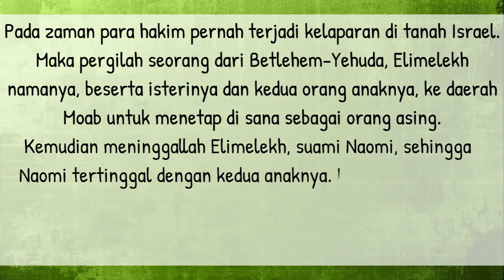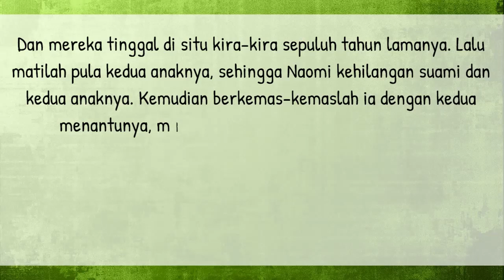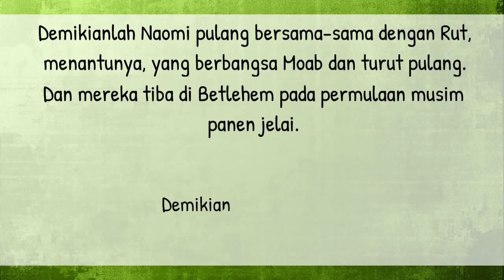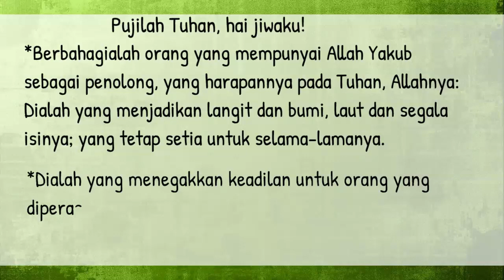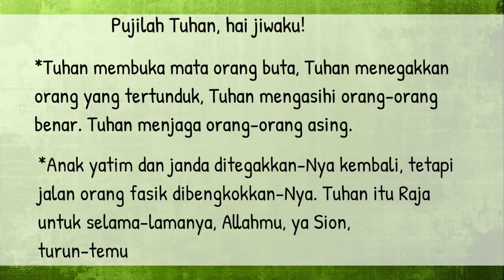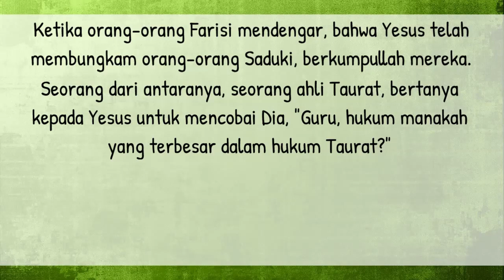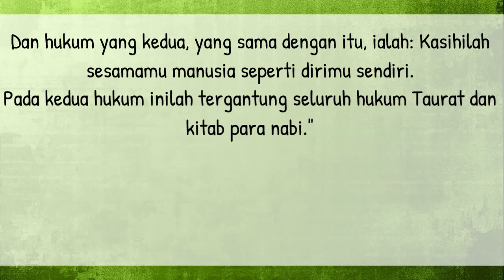Bacaan Liturgi Jumat 25 Agustus 2023 - Hari Biasa Pekan Biasa ke XX / CATUR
Kalender Liturgi 25 Agustus 2023
Jumat Pekan Biasa XX
PF S. Yosef dari Calasanz, Imam
PF S. Ludowikus
Warna Liturgi: Hijau
Bacaan I: Rut 1:1.3-6.14b-16.22
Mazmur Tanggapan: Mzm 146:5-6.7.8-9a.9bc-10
Bait Pengantar Injil: Mzm 25:5c.5a